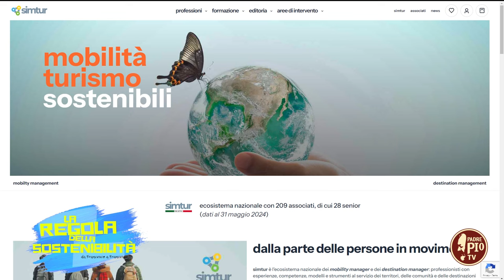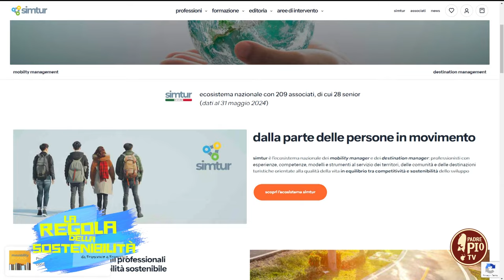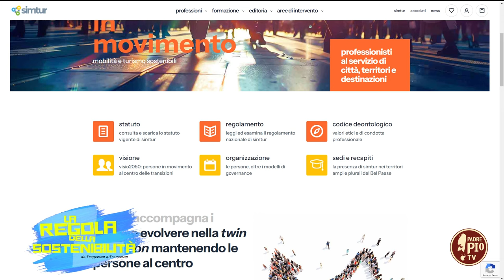Viaggio sostenibile in giro per l’Italia (La regola della Sostenibilità 16 Settembre 2024)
Viaggio sostenibile in giro per l’Italia: la dottoressa Elisabetta Del Soldato, hospitality consultant e coordinatrice del comitato scientifico STCC di Simtur, ci condurrà alla scoperta dei temi e delle buone pratiche di turismo sostenibile.